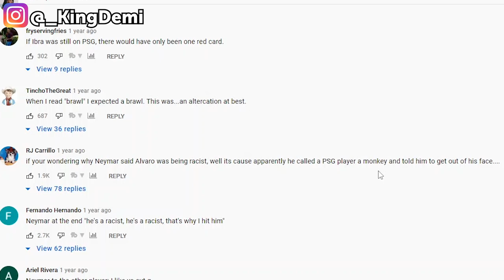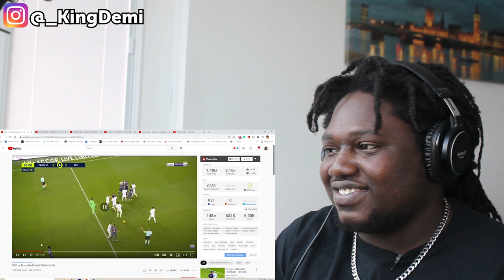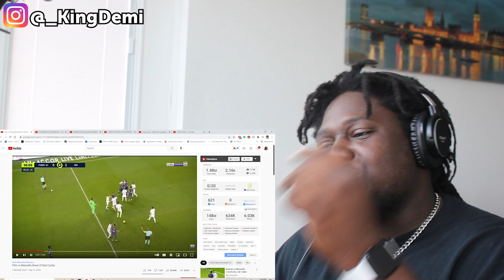PSG vs Marseille Brawl (5 Red Cards) - US REACTION